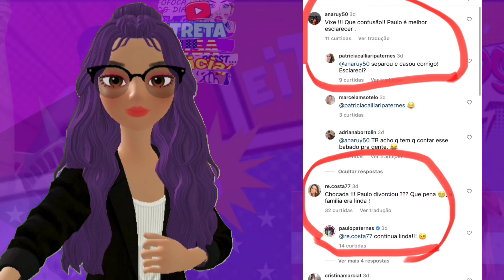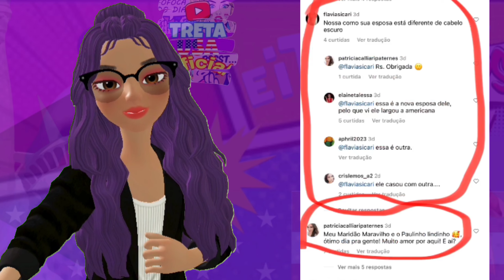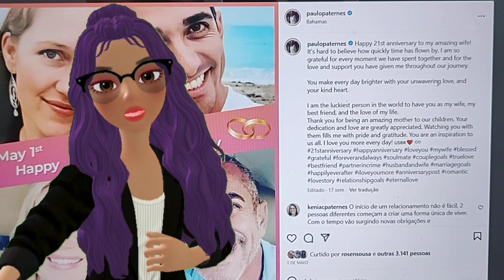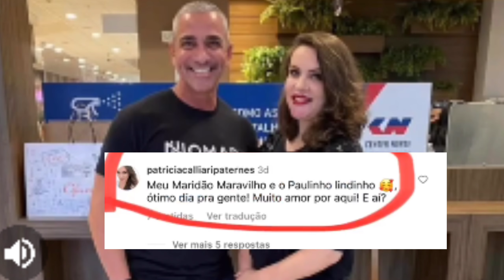Paulo Paternes volta para sua esposa americana, amante Patrícia chupa o dedo.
Este canal foi criado para você ficar sabendo de notícias e informação e de todo babado das blogueiras e youtuber dos EUA, então já se inscreve deixa seu like, ative as notificações para não perder nenhum video, e ficar por dentro de tudo que rola por traz das câmeras!

Obrigada a vocês que me apoia, e me ajuda, quem quiser me manda conteudo manda para o